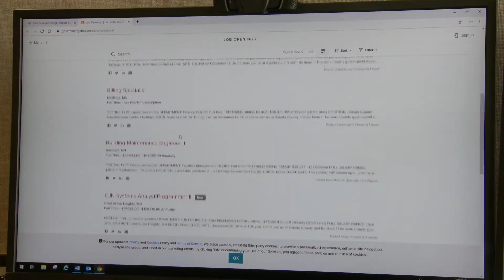This Week in Dakota County (12/6/19)